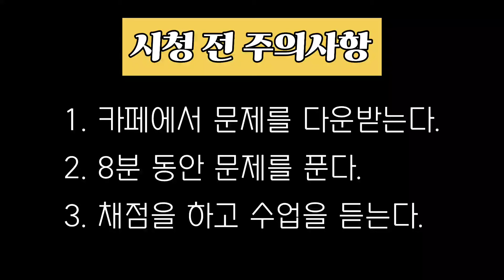기출 OX 테스트 1회(정책학)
암기과목 기출을 꾸준히 반복하기 위한 영상입니다.
수업 전 네이버 카페 '공시를부탁해'에서 시험지를 출력해서 문제를 먼저 풀고 강의를 들으시면 좋겠습니다.

1. 영상 업로드 : 화~금 오후 1시
2. 진도 : 행정학 1주, 재무행정 1주, 조직론 1주

채널 멤버십에 가입하시면 더욱 자세한 강의 영상을 보실 수 있습니다.
감사합니다.